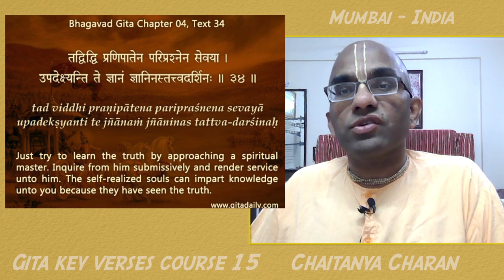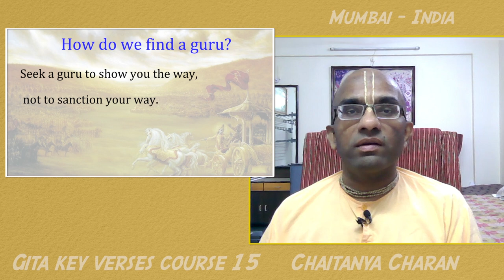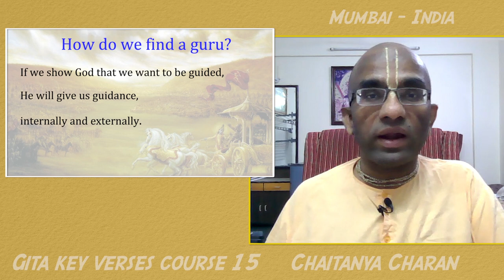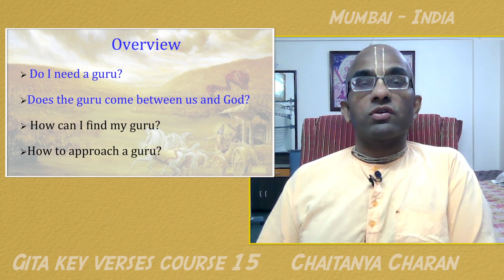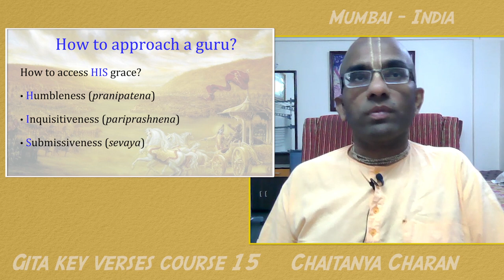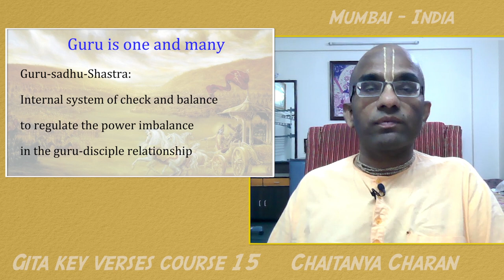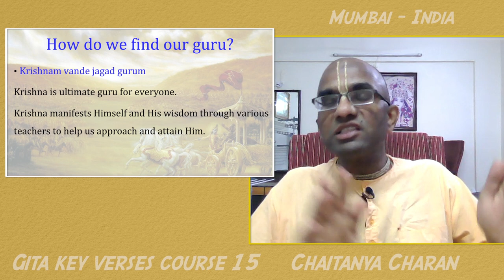Gita key verses course 15 - Do I need a guru? How can I find my guru? Gita 4.34